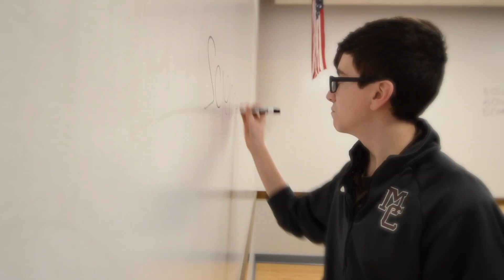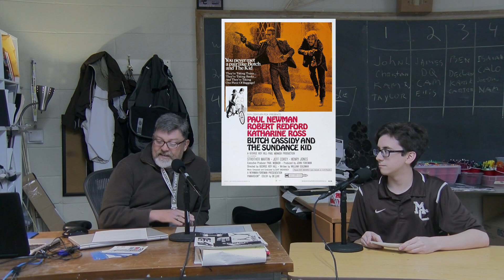Noah Sanchez '22 in the Classroom with Mr. McGuire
Noah interviews Art Teacher, Lacrosse and swim coach Mr. McGuire.